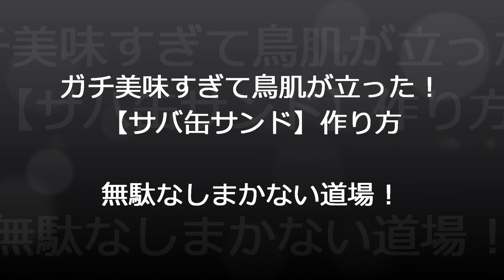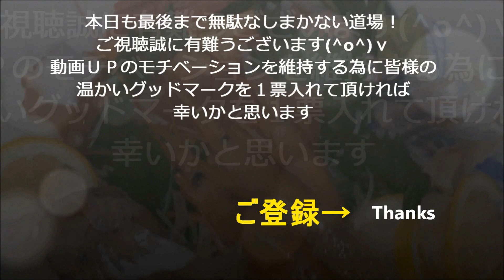【サバ缶サンド】作り方★ガチ美味すぎて鳥肌が立った！